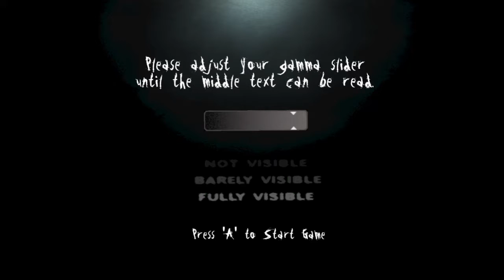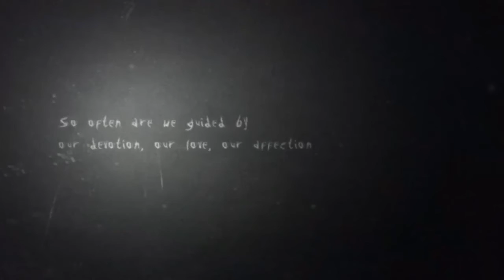Slender The Arrival pt 1